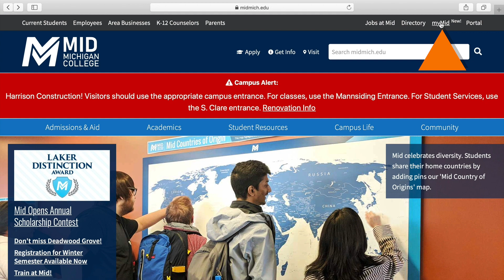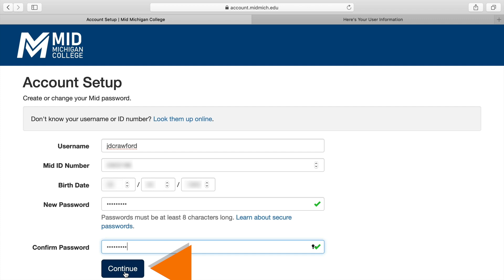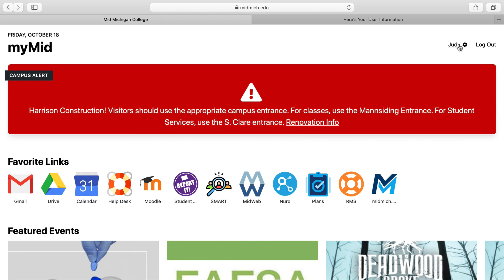myMid Setup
For more information on online and distance learning at Mid Michigan College, visit us or view our other available tutorial videos.